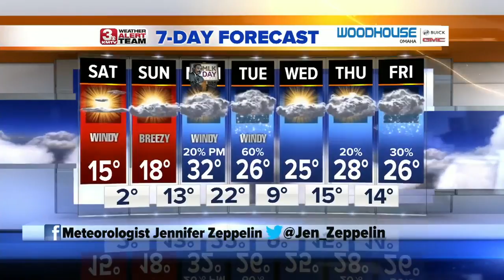3 News Now Latest Headlines | January 18, 4pm